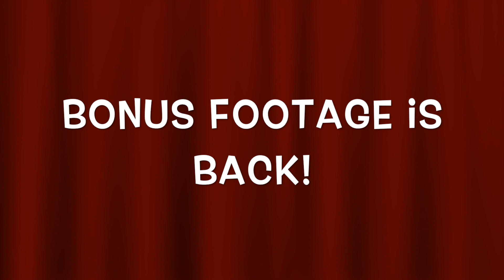Is my Radio ACTIVE Thai Wife still Crazy?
More than 2 years ago, when Toon had her Radio Active Iodine treatment (i131), we found out if it was successful.
Over 8 years of suffering weight gain & unpredictable mood swings, Has Toon been given the all-clear by the hospital?